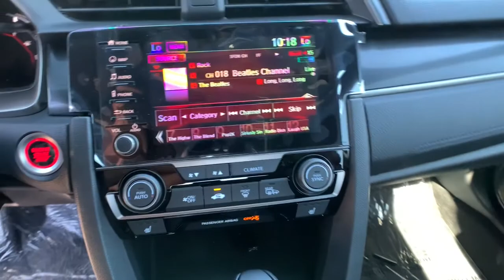2021 Honda Civic_Hatchback Carson City, Reno, Lake Tahoe, Northern Nevada, Susanville, NV H21356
Platinum White Pearl New 2021 Honda Civic_Hatchback available in Carson City, Nevada at Michael Hohl Honda. Servicing the Reno, Lake Tahoe, Northern Nevada, Susanville, NV area.
2021 Honda Civic_Hatchback Sport Touring - Stock#: H21356 - VIN#: SHHFK7H99MU220453

2800 S. Carson St

Platinum White Pearl 2021 Honda Civic Sport Touring FWD CVT 1.5L I4 DOHC 16V Black Leather.29/35 City/Highway MPG